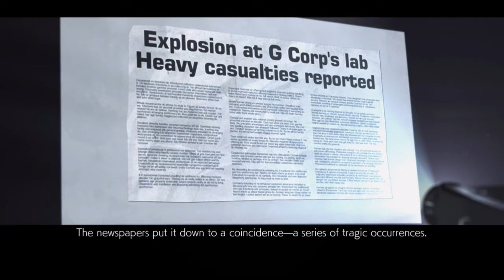Tekken 7 Heihaci